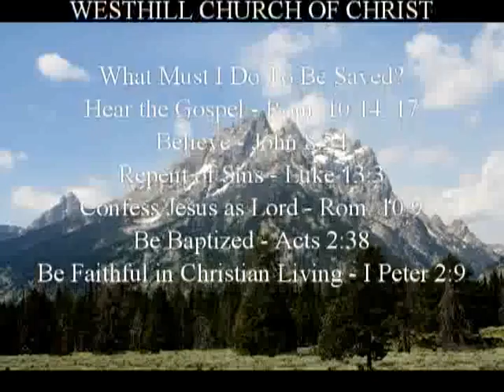02-22-2015 BC_Judges Chapter 6 & 7_Sam Dilbeck